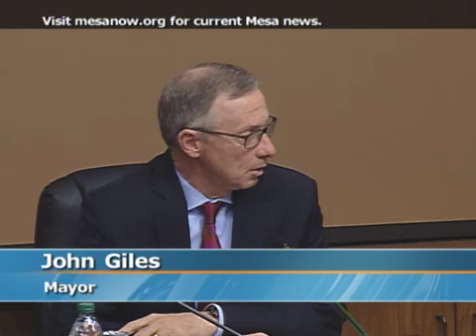Council Study Session - 12/1/2014